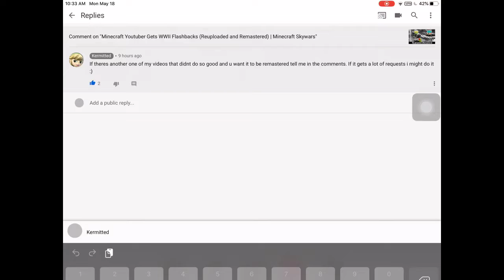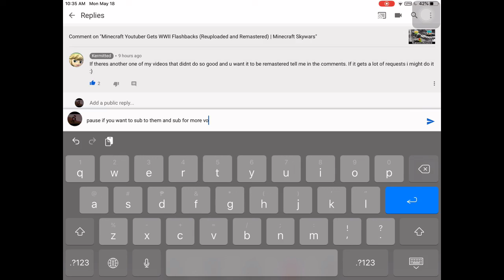THE NICEST YOUTUBERS I'VE MET